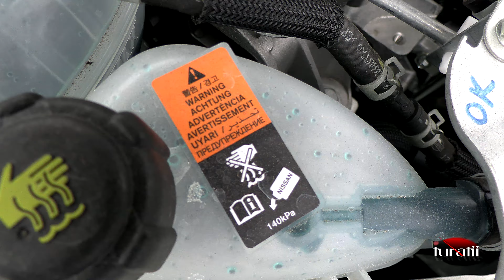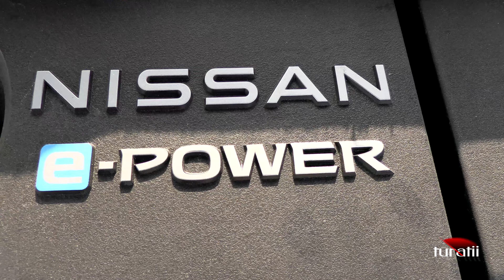Nissan Qashqai e-POWER 188 CP 2WD video 1 of 3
Playlist Nissan Qashqai Nissan Qashqai 1.3l TCe 156 CVT 4x4 Tekna (with all details of Qashqai):